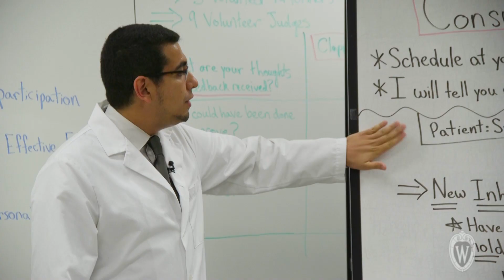Pharmacy Career Highlights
Now more than ever, being a pharmacist is an exciting profession where you can make a difference and change lives. With more than 700 career paths available for pharmacists, a pharmacy career is one of the best in health care. Find out how a PharmD degree can open up incredible job opportunities. Learn more about the PharmD program at UW–Madison School of Pharmacy